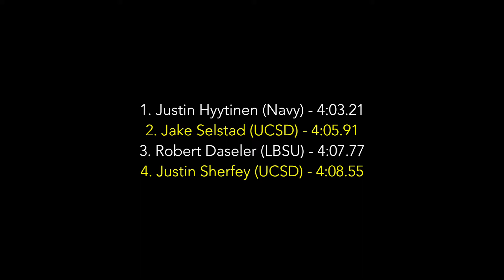2018 SD Collegiate Challenge - m1500m